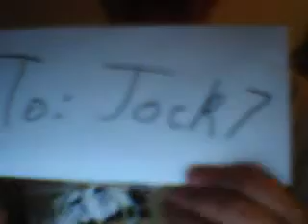jock7 and james got a letter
beetis123's webcam recorded Video - November 08, 2009, 03:39 PM